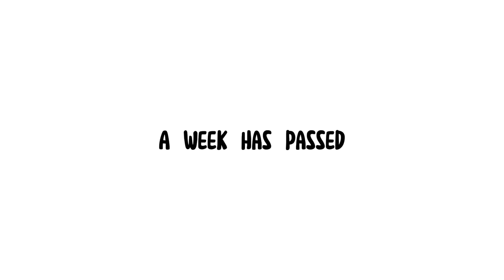Mom Gave Birth at Her Football Match | Sad Love Story | Avatar World | Toca Life Sad Story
Started from 10:22 Songs by TELL YOUR STORY music by ikson™